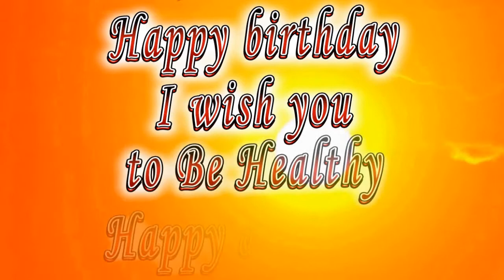Happy birthday Louie